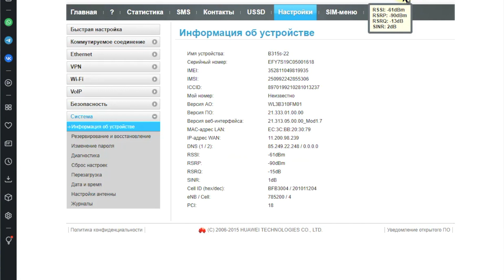Huawei B315 — сотовый ветеран еще послужит!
Huawei B315 — проверенный годами 4G-роутер. Несмотря на то, что на рынке представлено множество более новых моделей, именно B315 остается популярным LTE-маршрутизатором для дачных домов, небольших офисов и коммерческой недвижимости.  Почему этот роутер так популярен, в чем его сильные и слабые стороны? Об этом в нашем новом видео!